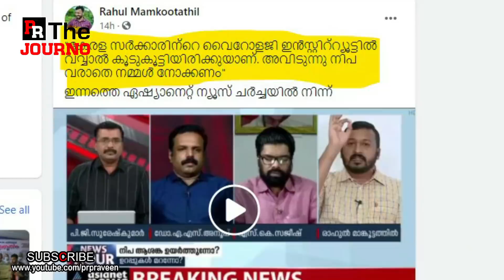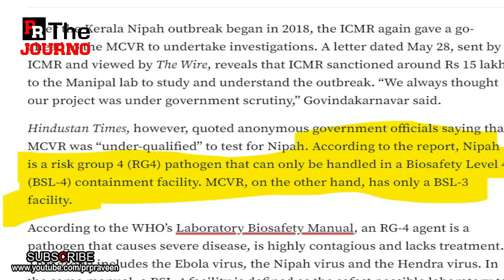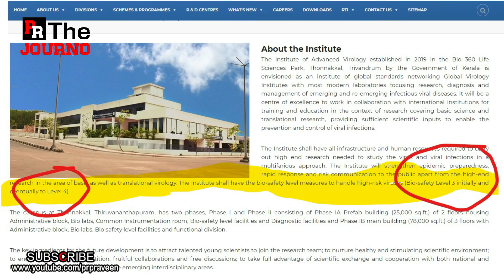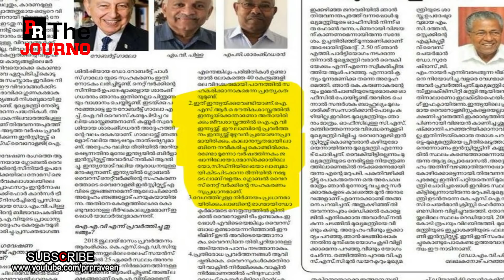ഇവന്‍മാര് നന്നാവാന്‍ തീരുമാനിച്ചിട്ടില്ല | Nipah Kerala | Virology Institute | Rahul Mamkootathil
കേരളത്തിന്റെ വൈറോളജി ഇന്‍സ്റ്റിറ്റ്യൂട്ടിന് എന്തുപറ്റി?
കോണ്‍ഗ്രസ് വക്താക്കളുടെ തോന്ന്യാസ വര്‍ത്തമാനം
ജനം ഇവനെയൊക്കെ കാലുമടക്കിയടിച്ചത് വെറുതേയല്ല